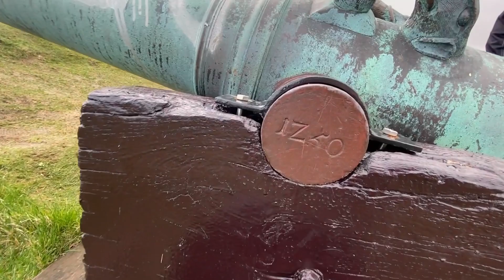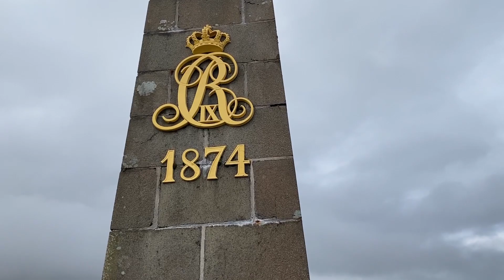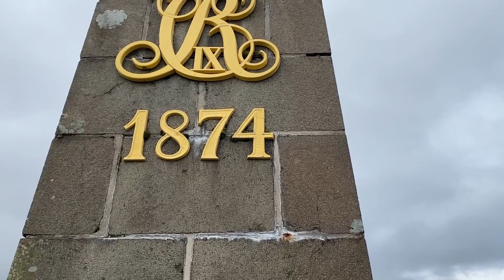Прогулка по Торсхавну в свободное время (Walking around Tórshavn in your spare time).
Выдалась свободная минутка, провели время с пользой изучая местные достопримечательности.